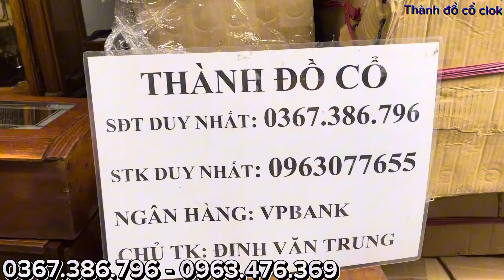Lô hàng pháp 🇫🇷 vừa về nóng hổi!